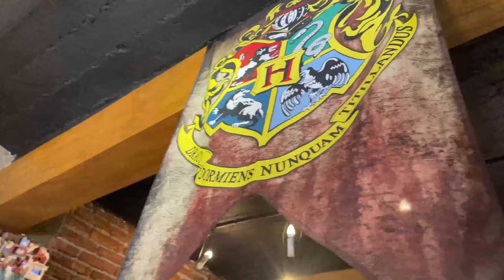NOS DISFRAZAMOS DE HARRY POTTER